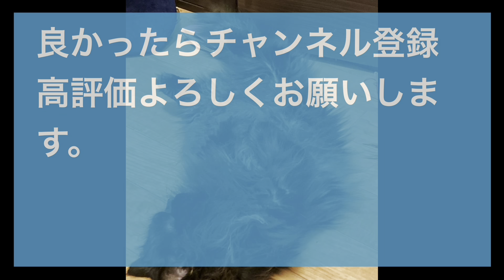Twitterの方とミックスダブルス！【アラミックス杯エキビシ編】